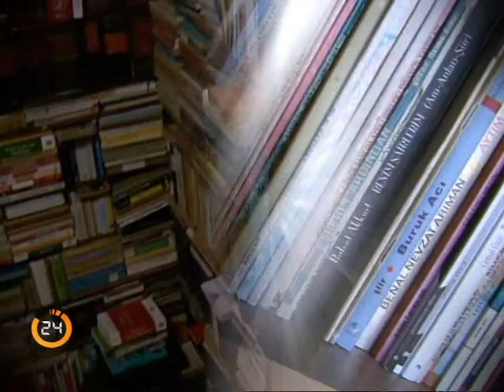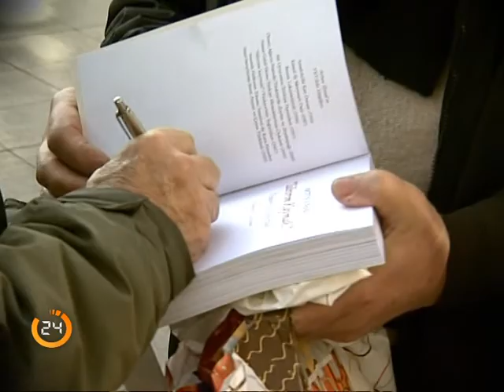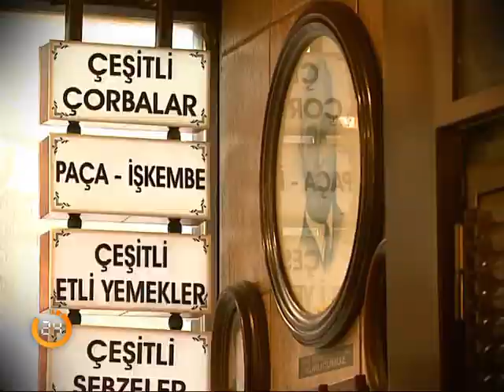ARTUN ÜNSAL BENİM LOKANTALARIM 8 BÖLÜM KADIKÖY